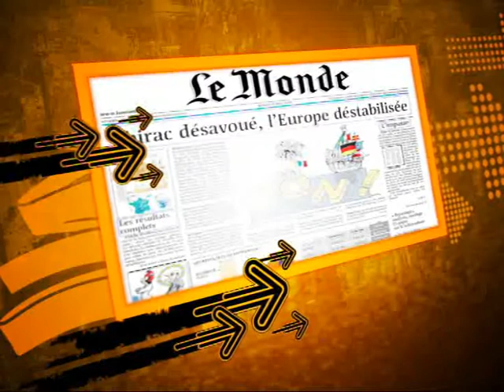Break 01 1